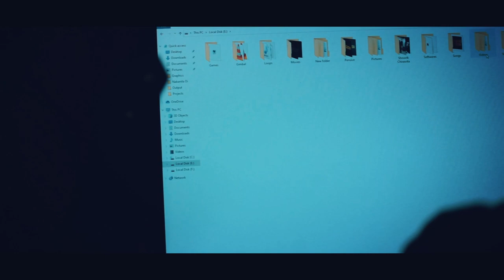What is Me3 | YouTube Channel Trailer | Best YouTube Channel Trailer🔥 | Best Vlogger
YouTube Channel Intro | Me3 Channel Intro | Vlogs, Music & Motivation | Best YouTube Channel Intro

Hey beautiful people this is the Intro of Me3 YouTube Channel.
Videography by: Prasanjit Bhowmik
In this video I have answered one of the most asked question to me, What is Me3? What is the full form of Me3? What is the meaning of Me3? and many more question regarding my channel name Me3.
I am really very grateful to all of you because we are already becoming a 5k family. I have full trust on you that very soon we will reach to 5k. Just waiting for the moment eagerly.

About me:
I Love Vlogging, Motivating peoples, Singing and a Professional Dance Choreographer. Basically I am an Entrepreneur.
I am Shouvik, professionally a Dance Choreographer, Fashion Groomer, Motivational Speaker

If you loved the video, please don’t forget to Like the video and also please Comment your valuable feelings in the comment box.
Agar ye video aap logo ko acha laga ho, to please is video ko Like kare or apne man ki baat ko comment box me zarur likhe.

Buy my products used in the Video:
Gorilla Tripod
Redmi Note 9
Ring Light
Boya M1 mic